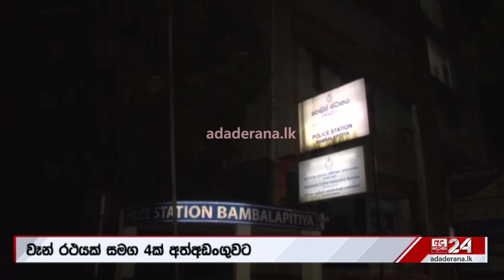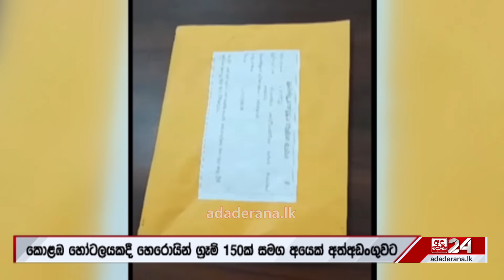සුරාබදු-පොලිස් පටලැවිල්ල... බම්බලපිටිය වැටලීමේ කිසිවෙකු නොදත් කතාව මෙන්න